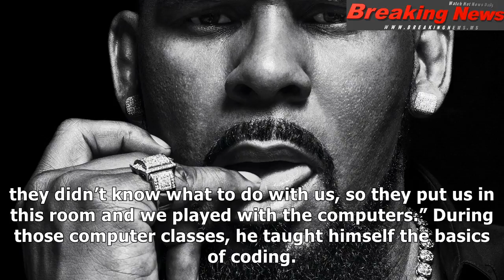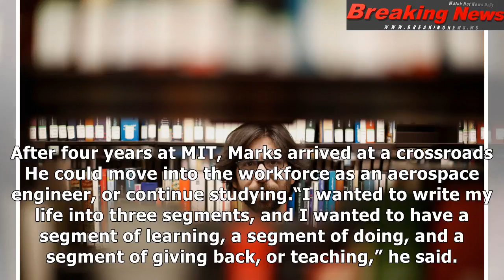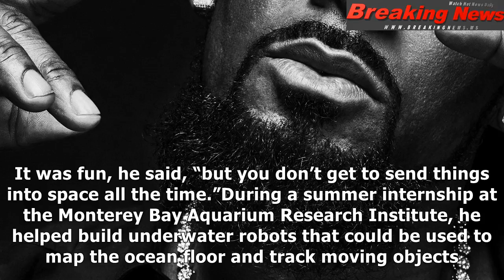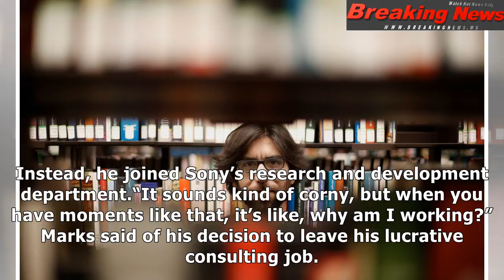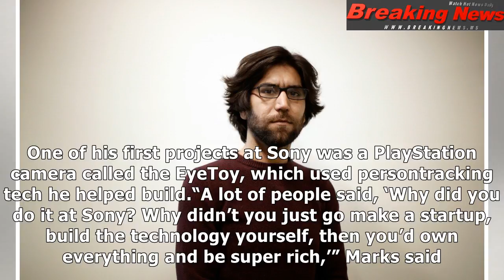He's spent 18 years doing r&d for sony — and it hasn't gotten old